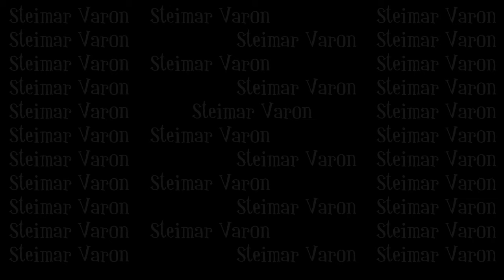Los mejores Animes del 2017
Lista de animes:

*1 Demi-chan wa Kataritai
*2 Kuzu no Honkai / ク ズ の 本 懐 【Romance】
*3 CHAOS, CHIALD 【Ciencia Ficción】
*4 La venganza de Masamune-kun 【Colegial】
*5 Ataque de Titanes